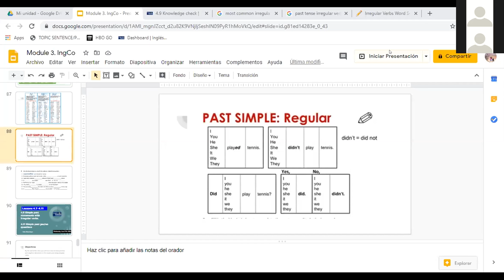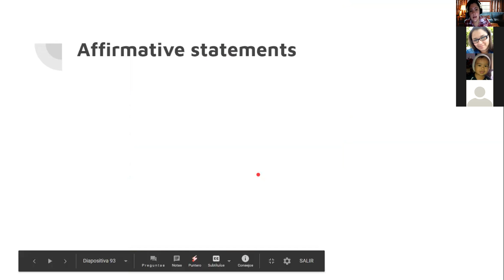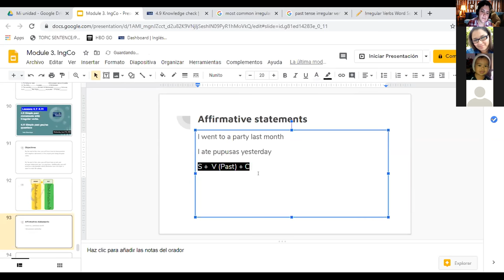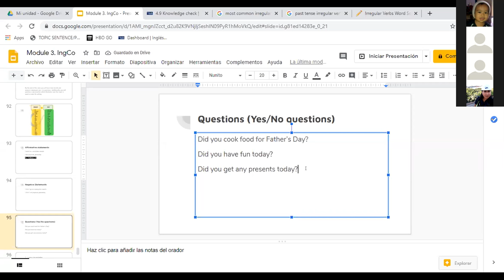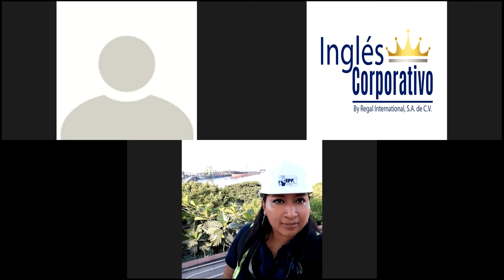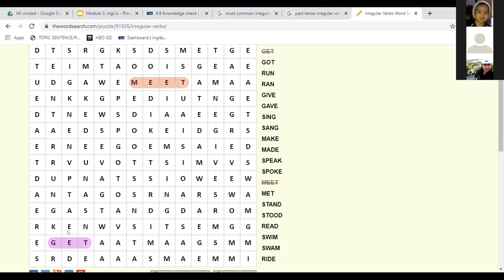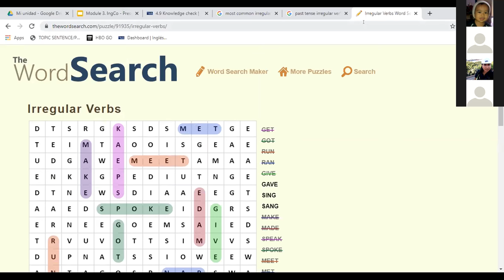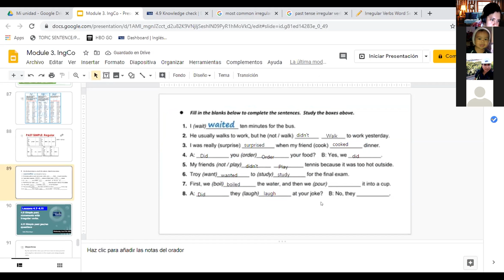Ingles Corporativo-Past Simple (Irregular verbs)